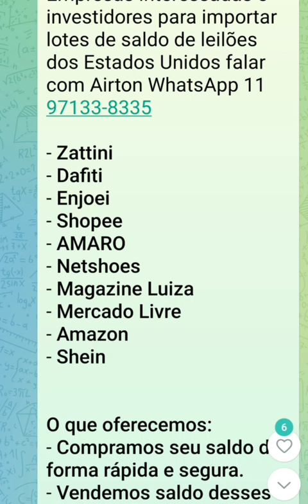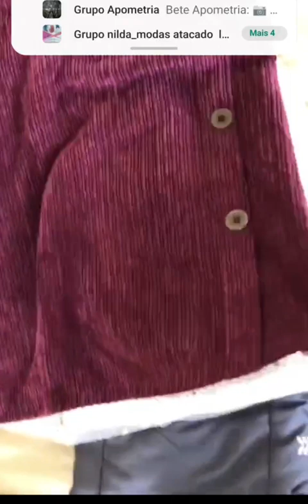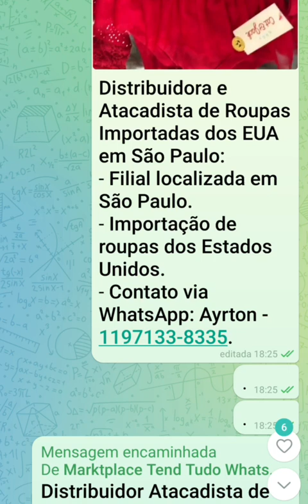ModaAtacado#RoupasNoAtacado#AtacadoDeModa#VendaRoupasAtacado#RevendaRoupas#SaldoRoupasAtacado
Distribuidor Atacadista de Moda e Acessórios:
- Representação de marcas americanas de vestuário.
- Venda no Brasil e América do Sul.
- Importação de roupas infantis, masculinas e femininas.
- Acessórios, tênis, sapatos e produtos eletrônicos para casa.
- Filial em São Paulo, Brasil.
- Empresa base em Orlando, EUA.